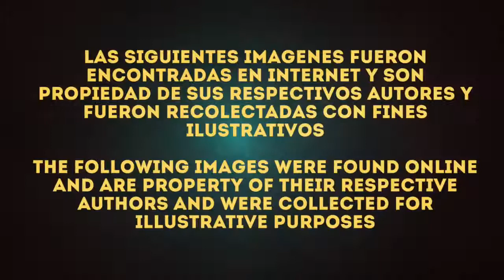LaloSanchez27 Presenta HORI RAP4 MODDING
Como ya saben, uso un fightstick HORI RAP4 así que hice una recopilación de algunos modding usando éste fightsitck, espero qu eles gusten.